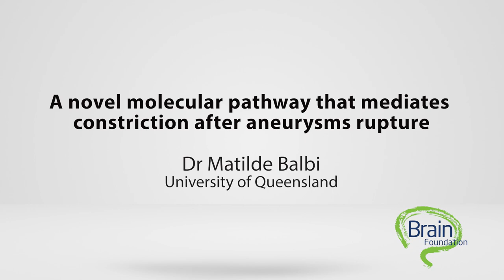Brain Foundation 2023 - Dr Matilde Balbi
Brain Foundation 2023 - Research Grant Awards - A novel molecular pathway that mediates constriction after aneurysms rupture - Dr Matilde Balbi - University of Queensland

The Brain Foundation is an Australian charity dedicated to funding world-class research Australia-wide into neurological disorders, brain disease and brain injuries. Established in 1970 by neurologists and neurosurgeons, the Brain Foundation funds groundbreaking projects that aim to advance diagnoses, treatment and patient outcomes. The Brain Foundation annually provides research grants to candidates who are selected by eminent neurological practitioners. Receiving no government funding, the Brain Foundation relies on the generosity of individuals, corporate donors and bequests. Your support will make a difference – now and for generations to come. There is no cure without research.